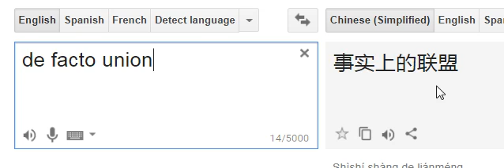I服了U, 谷歌（Google）翻译大神！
没啥好说的，自己看吧~~~